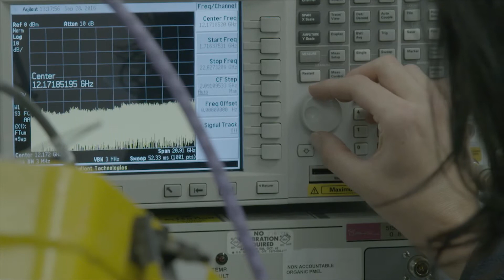Women In Aerospace, an Interview with Brig Gen C.von Hoffman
Brigadier General C. von Hoffman, Commander of the Ogden Air Logistics Complex, Hill Air Force Base, Utah, gives an interview for Women in Aerospace, in observance of Women’s History Month 2020.  Cleared for Public Release: 23 March 2020, VIRIN: 200323-F-CU833-7007.